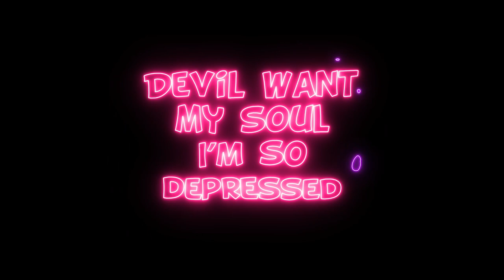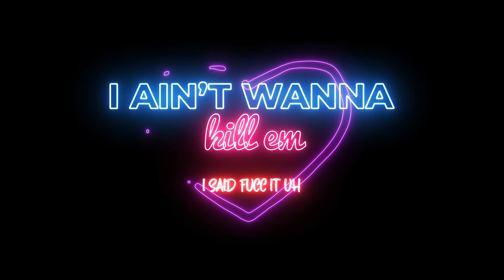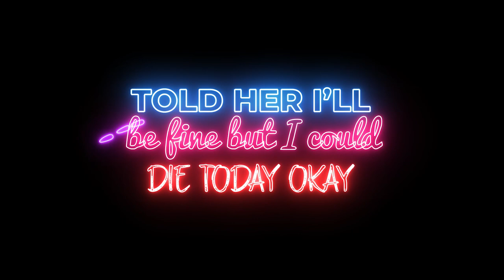Vlone Geatta x KillBunk - Text You (Lyrics)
(Hook)
Could we talk, could I text you
Miss all the days when I use to caress you
Give me time yea I just wanna bless you
I want more but you just give me less you
Told her I’ll be fine but I could die today okay
Got a lot to think about but I can’t take the drugs away
I’m all alone in the room thinking bout Russian roulette
You said we was forever so then how the love just fade away

Yea I’m finna crash the Bentley truck you probably wouldn’t give a Fucc
Devil want my soul I’m so depressed I might just give it up
Shout out to my brodie yea dats bunk yea we gone run it up
Making music all night we sleeping when the sun is up
Fuck it Uh imma catch a opp imma score just like a bucket Uh
I just saw yo bitch yea I told dat bitch to suck it Uh
Yea I hate niggas yea I feel like uncle ruckus Uh
I ain’t finna argue I ain’t finna do no fussin Uh
Cuzz I’m bussin Uh
Looking at yo chain dat shit rusting Uh
I ain’t wanna kill em I said Fucc it Uh
But dat boy was reaching had to up it Uh Uh

(Hook)
Uh Could we talk, could I text you

(Killbunk)
yea I’m booted up off the x-a-n’s
Dumb bitch tell me that she love me then she fuck my friend
Why the fuck I’m reminiscing about my ex again
Yuh Fuck that I just wanna have sex again
Don’t want your love back

You came in late yea you came in late
Give no fuck bout yo feelings
You ain’t care when you was wit me
To addicted to yo phone just put it down like can u hear me
And driving me insane how she steer me

Yea yea aye
Money in my mind all I think
Yea aye aye
I don’t a wanna dollar want blue faces aye aye
In this place can’t escape
Why the fuck she feel that way
Think she addicted to pain